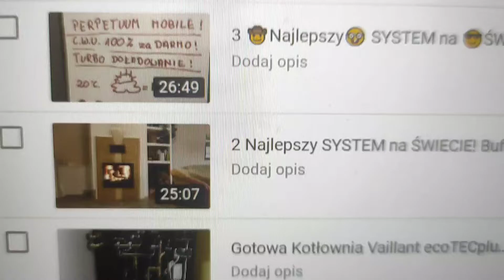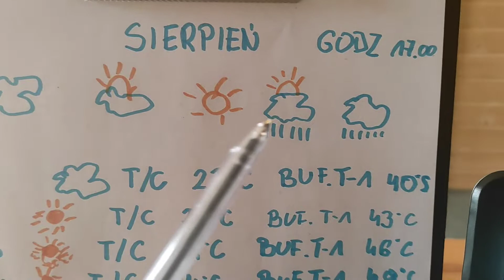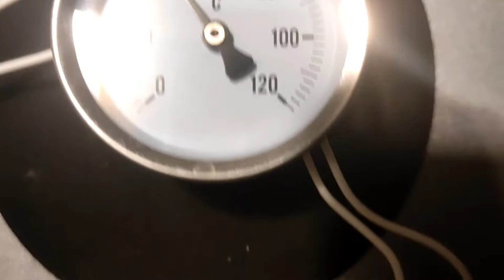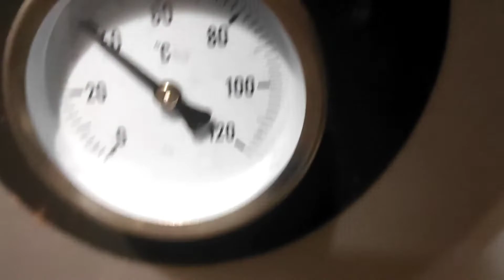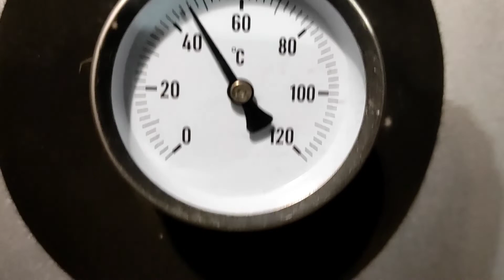0 Złoty! 🤓😎🤠 MIESIĘCZNY Koszt Grzania Bufora 1000 l. C.O/ C.W.U!